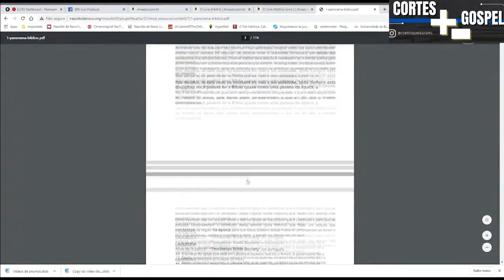OS TRÊS REIS MAGOS ERAM ASTROLOGOS ? | LAMARTINE POSELLA E SARAH SHEEVA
🌟LIVRO: O ceticismo da fé - Autor Rodrigo Silva

LAMARTINE POSELLA E SARAH SHEEVA - Inteligência Ltda. Podcast